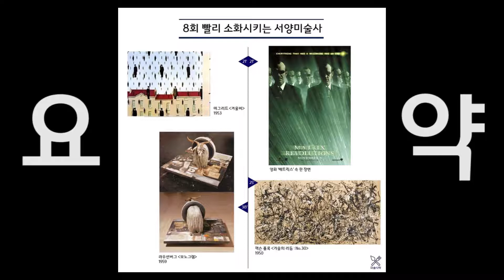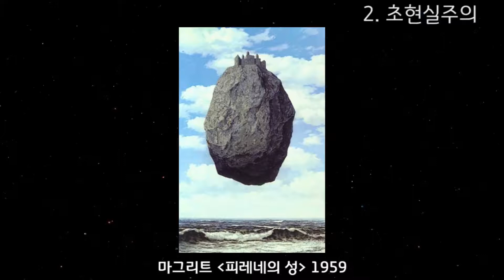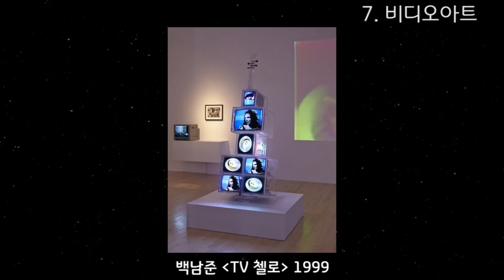미술식탁 8회 - [권쌤&사브레]빨리 소화시키는 서양미술사(다다~네오다다)(1부)★★☆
권쌤과 사브레가 3주에 걸쳐 서양미술사 전체를 시대순으로 쉽게 이야기해드리겠습니다.

**다음과 같은 순서대로 업로드 될 예정입니다**

6회 : 중세~사실주의
7회 : 인상주의~미래주의
8회 : 다다~비디오아트